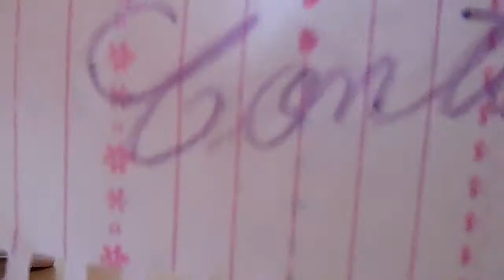LPS în română: O regină ciudată